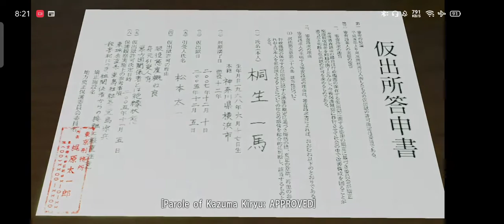Yakuza Kiwami - CHAPTER 2: December 5th, 2005: Ten Years Gone Gameplay Walkthrough (No Commentary)